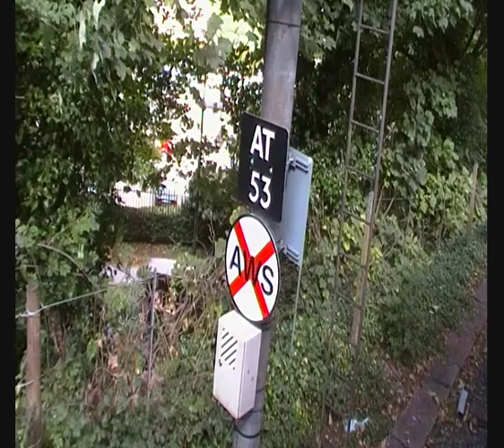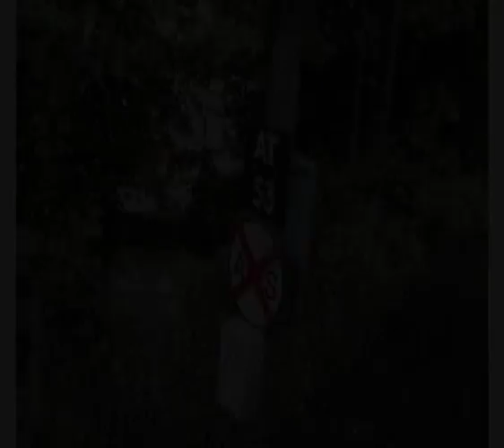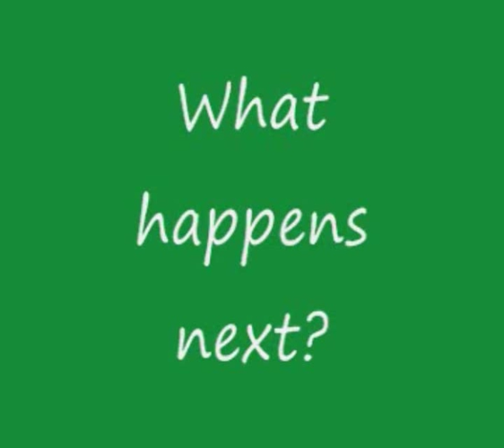Noisy diesel engine 33053 breakdown @ Alton/Medstead MHR. Steam rescue. Clag special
Clag special - best heard at full volume.

Class 33 diesel engine 33053 leaves Alton in great style, passing an incoming steam service before breaking down (@ 2.05 mins) and making a noise like a hoover.

A steam engine comes to the rescue, but the escape route back into Alton is blocked and the failed diesel can't move forward. What happens next?

Filmed around Alton station on the Mid Hants Railway (MHR) during the "Winds of Change" steam & diesel gala in September 2010. The MHR line is sometimes called The Hampshire Alps and also the Watercress Line.